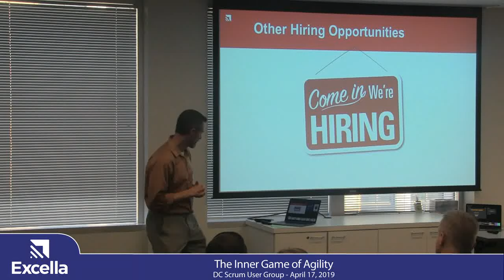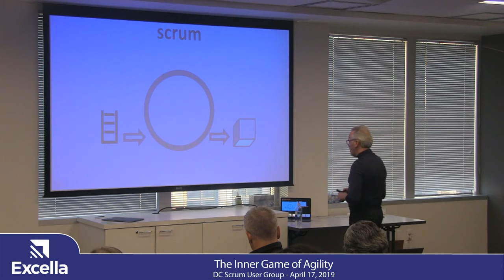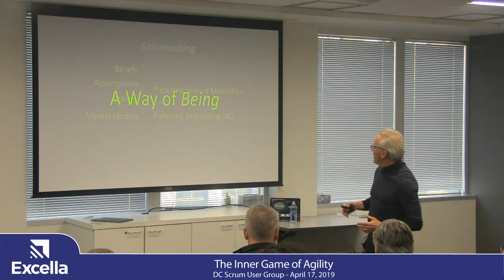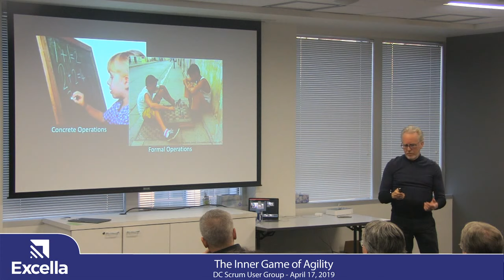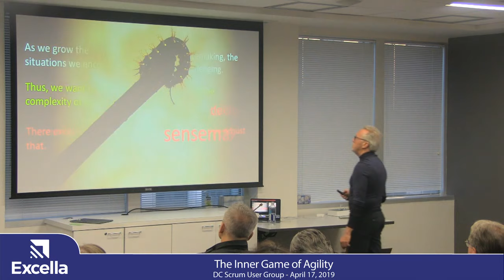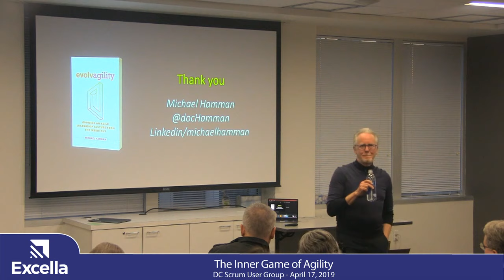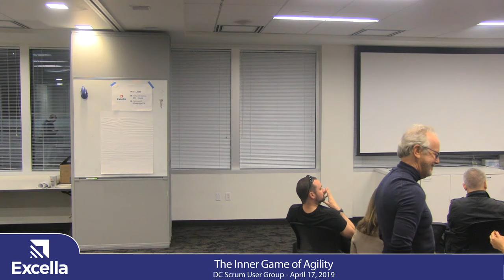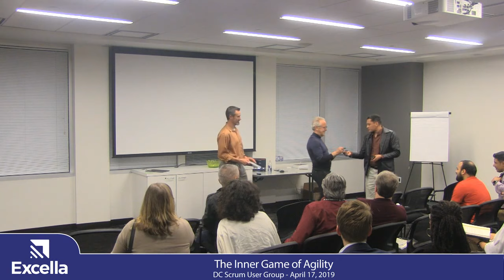DCSUG - The Inner Game of Agility by Michael Hamman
Organizations around the globe are struggling to adapt to an increasingly complex and turbulent social, economic, technological, and business environment—whether they be banks, product development companies, or city councils. Many are responding by embracing agility as a way of working—some with a primary orientation around operational agility (Agile software development methods such as Scrum and SAFe), others focusing on customer development agility (e.g., Lean Startup), while others are embracing a broader business agility…. What we might refer to as outer agility.
In this conversation, we will explore the nature of inner agility, which refers to the sensemaking, communication, and relationship intelligence of an organization’s people. How might we concretely define the realm of inner agility? Why is it important for the success of outer agility, and the outcomes it strives to service? How can we grow inner agility—within ourselves and within the social systems on whose effectiveness organizations depend as they grapple with the challenges that are uniquely ours in 21st century business and life?